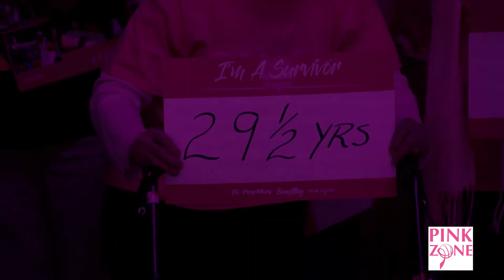Pennsylvania Womens Basketball Pinkzone 2024 - Caroline Kieger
Pennsylvania Womens Basketball. Join us for the exciting Pennsylvania Women's Basketball Pink Out Game 2024! This year's Pink Zone event is dedicated to raising awareness and support for breast cancer research and survivors. Watch as our talented team takes to the court in vibrant pink uniforms, embodying strength, unity, and hope.

In this video, we showcase the electrifying atmosphere of the game, featuring highlights, player interviews, and behind-the-scenes moments. Learn about the significance of the Pink Zone initiative and how you can get involved in supporting this vital cause.

Don't miss out on the thrilling action, inspiring stories, and community spirit that make the Pennsylvania Women’s Basketball Pink Out Game a memorable event every year. Be part of the fight against breast cancer and cheer on our team as they aim for victory!

Please join us this Saturday for the annual Lady Lion Basketball Play4Kay Game benefitting Pink Zone!

PennsylvaniaPinkZone